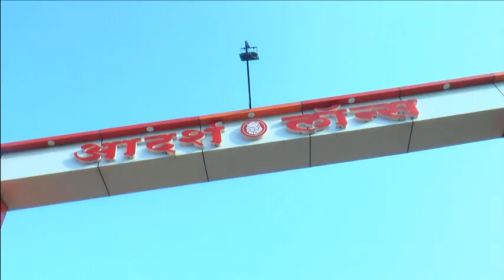Onkar digital vairag